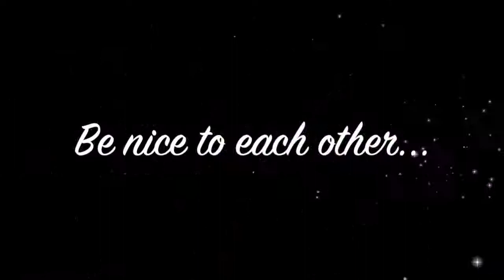RE UPLOAD: Lost Reaction 1.23 Exodus Part 1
Love, Mum x